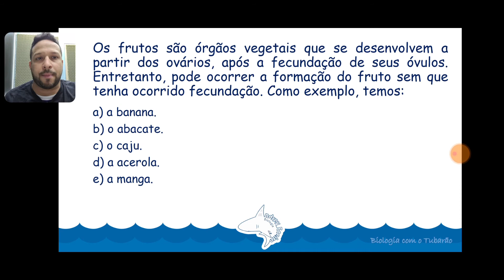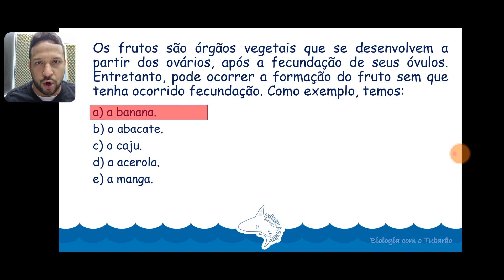Questão 4 - Reprodução - Biologia com o Tubarão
Questão respondida e comentada sobre reprodução.